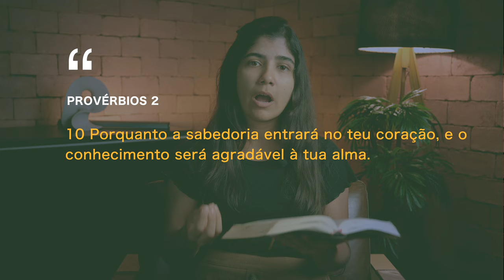(707) A VERDADEIRA sabedoria na PRÁTICA!